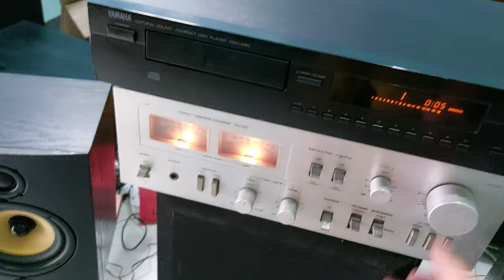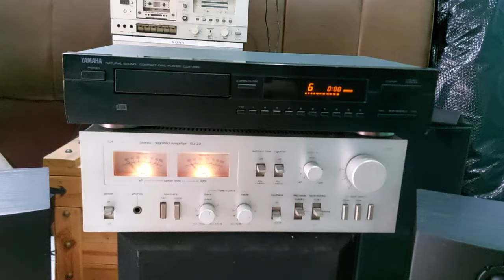YAMAHA CDX 390 Cd Player 1.4 jtTechnics SU Z2 Amplifier 1.3 jtWharfedale diamond 8.2 speaker 2.5 jt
YAMAHA CDX 390 Cd Player 1.4 jt
Technics SU Z2 Amplifier 1.3 jt
Wharfedale diamond 8.2 speaker 2.5 jt